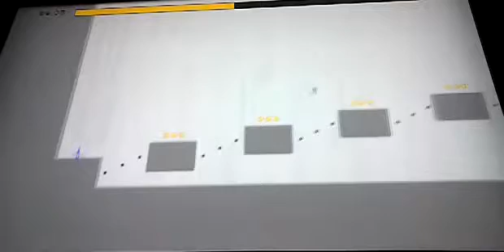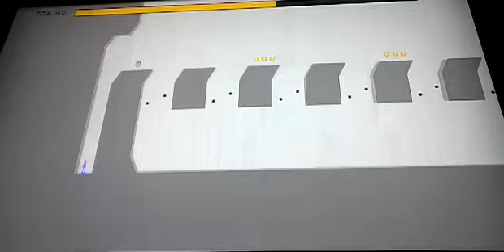Red on my body n+